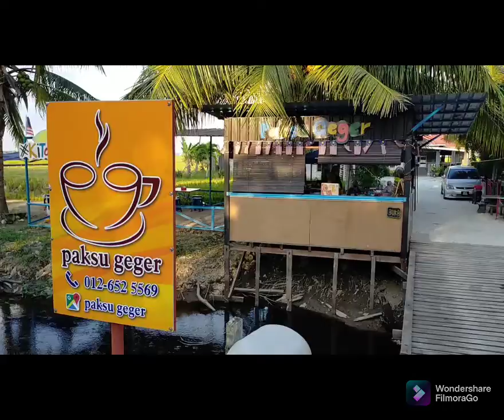Paksu Geger Mee Celop Viral Sekinchan +6012-6525569